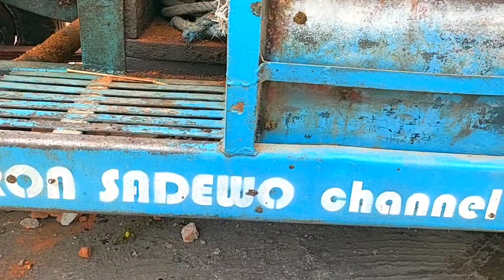Harus ada tanda, penggergajian kayu di pinggir jalan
merajang belahan glugu di pinggir jalan, di buat balok untuk bahan bangunan kandang